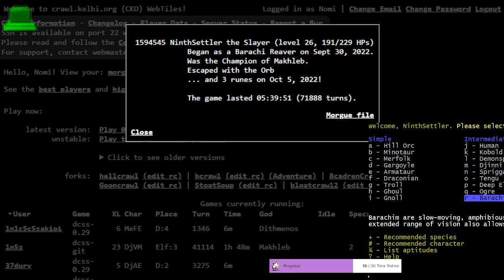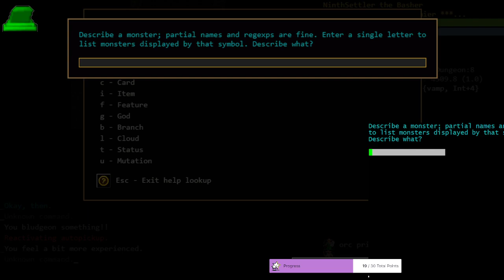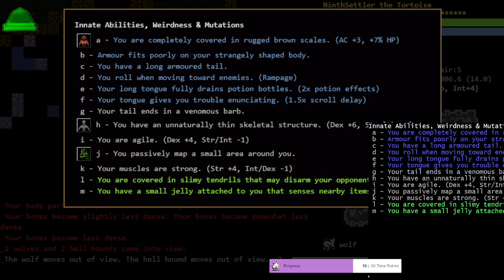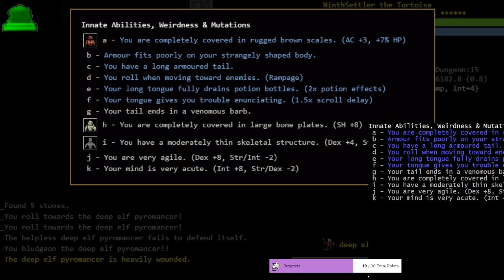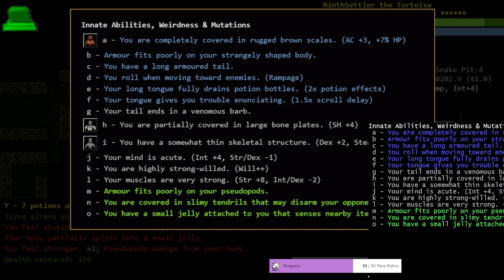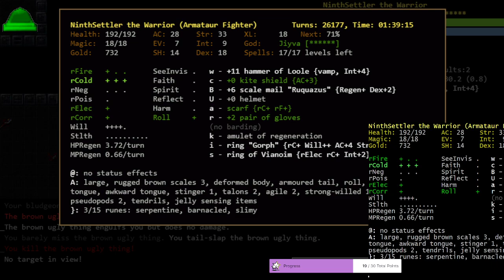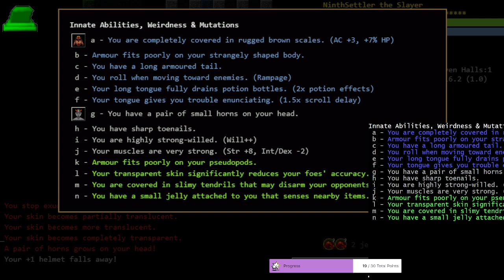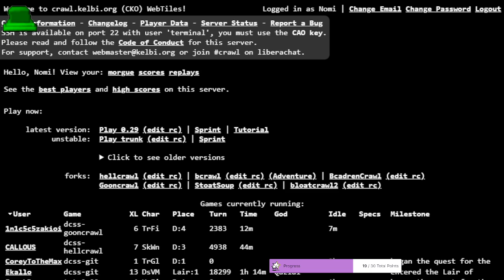(1/2) First Look at Armataur (DCSS 0.30 Trunk)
Thank you for giving me money. It helps. I'll be bringing higher quality non-gameplay content in the future.